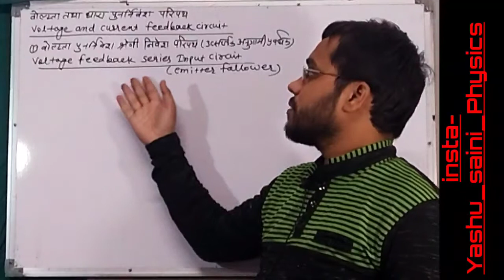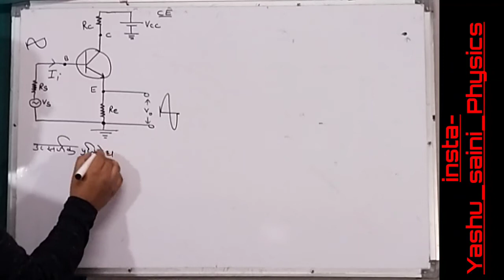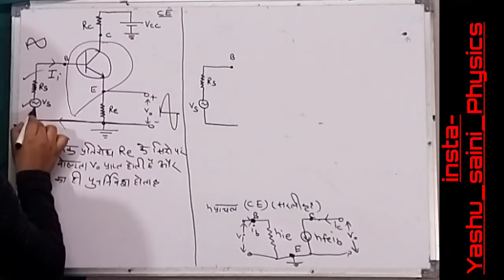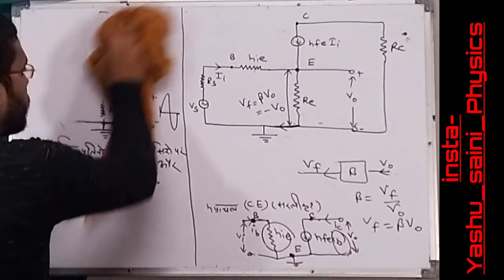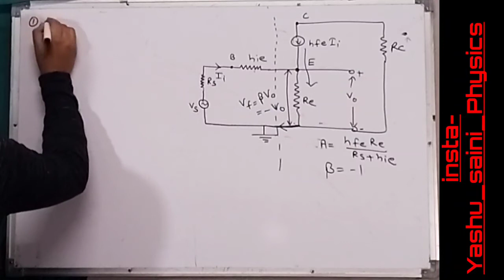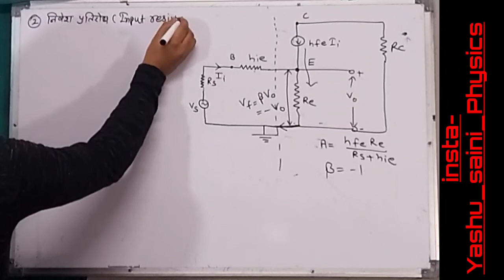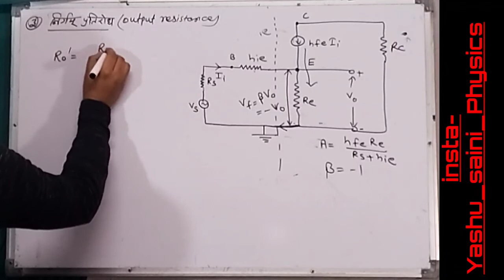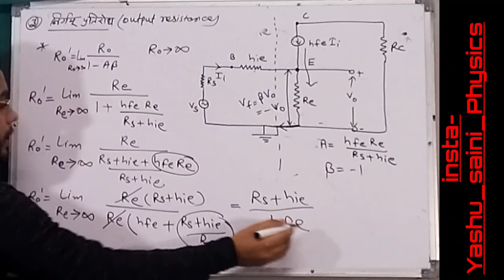voltage feedback series input circuit(emitter follower amplifier)feedback circuit/bsc2nd yearphysics